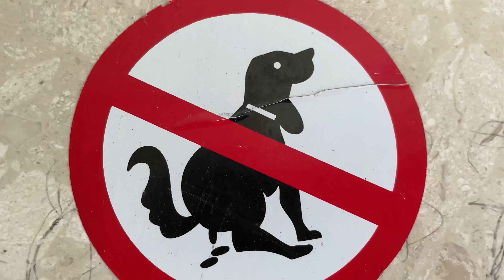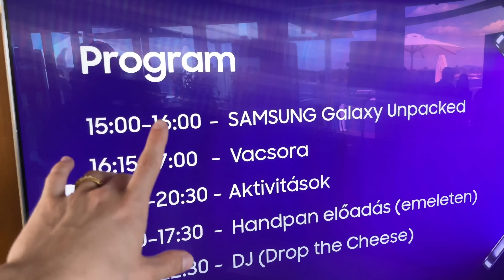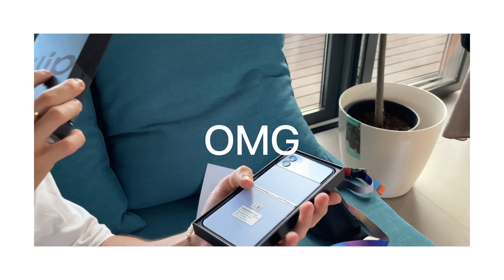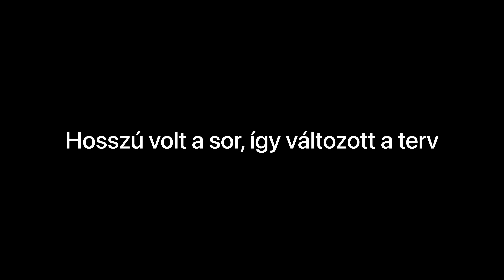MEGNÉZTÜK A LEGÚJABB HAJLÍTHATÓ TELEFONOKAT 😱│ SAMSUNG UNPACKED 2022 ÉS NAPI VLOG 💜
Hirdetés | Sziasztok srácok! 👨🏻
Egy nagyon különleges eseményen vettem részt, ahol lehetőségem volt kipróbálni a Samsung legújabb termékeit. Ezúttal Dominik és András volt a bajtársam. 😅